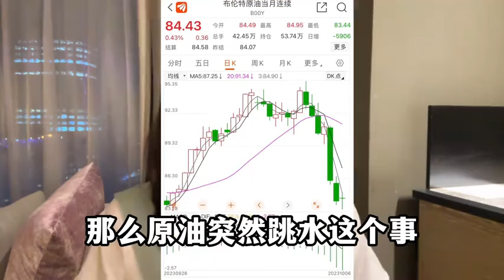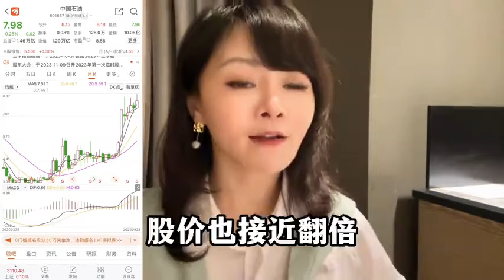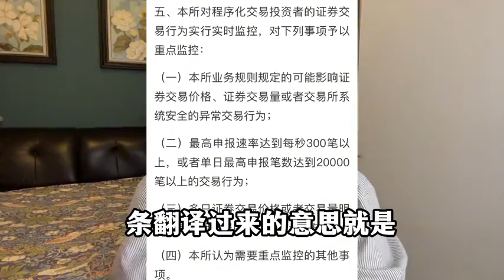想要经济复苏 先把通胀干到6%？张五常